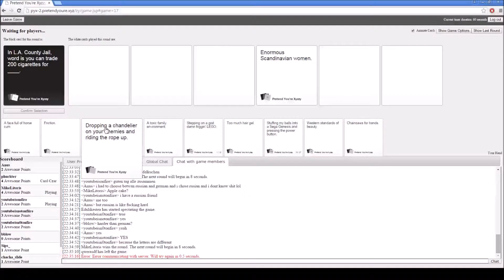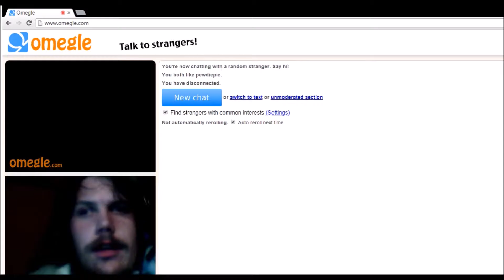Satirical Game Reviews Trailer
A new series coming soon!